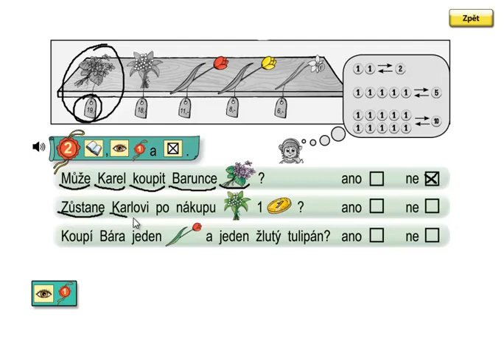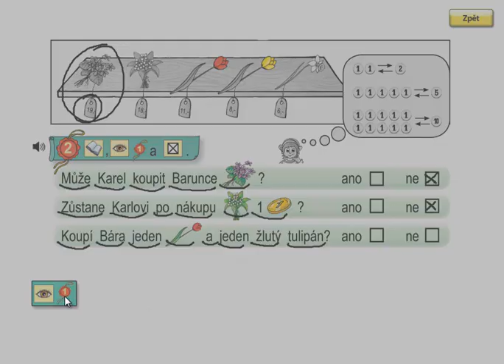Matýskova matematika 3.díl, strana 41, cvičení 2